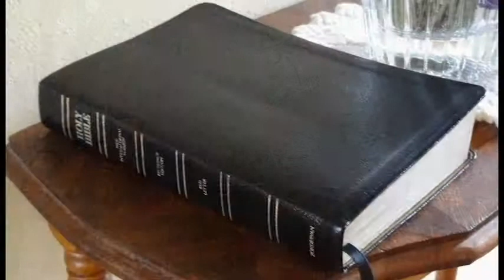First Devotional Video